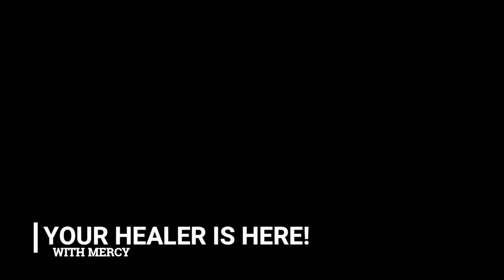Overwatch Highlights!! :D